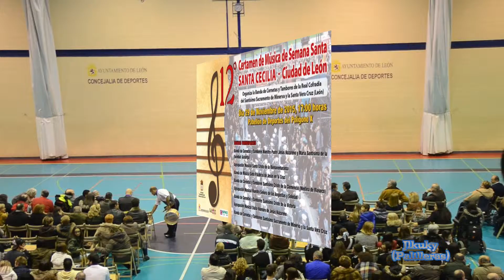Banda CCyTT Stmo Cristo de la Victoria-Viacrucis de la Salud-12º Sta Cecilia Minerva y Veracruz